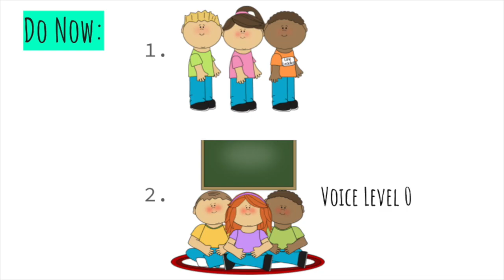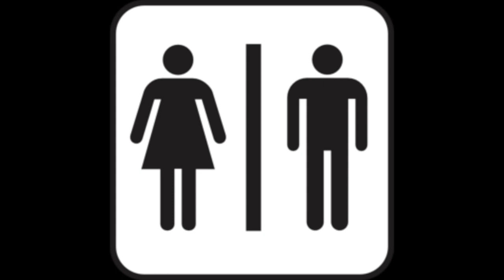Rug Expectations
This video is about Rug Expectations